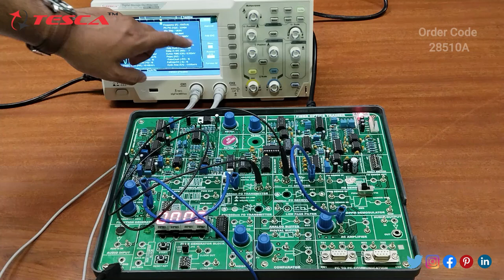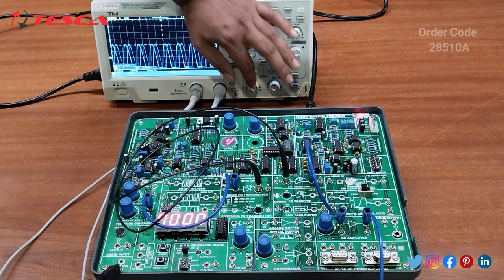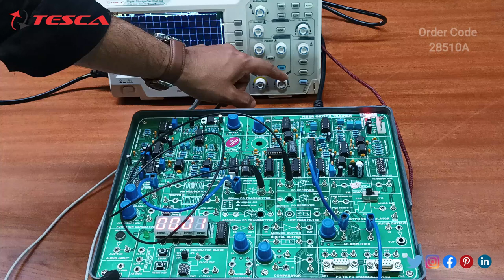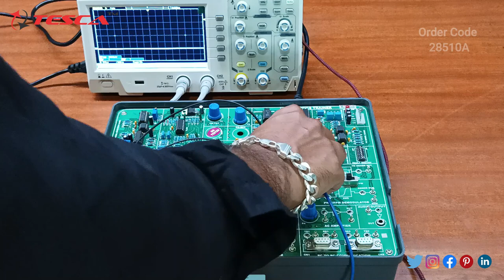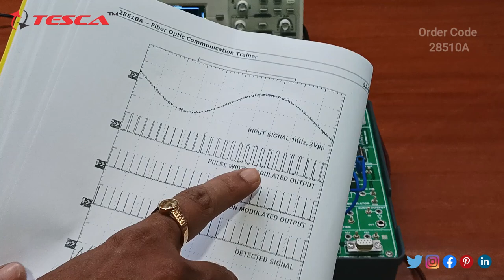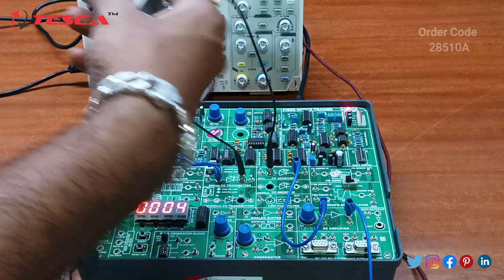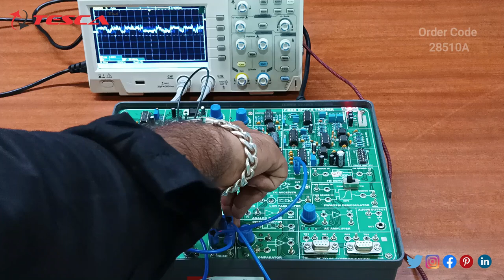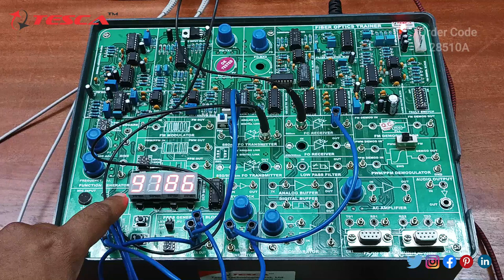Optical Fiber Communication Trainer | Fibre Optics Trainers || Tesca 28510A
Optical Fiber Communication Trainer is useful training/didactic equipment for learning concepts of Optical Fiber Communication Trainer.

In this video, we described Optical Fiber Communication Trainer.